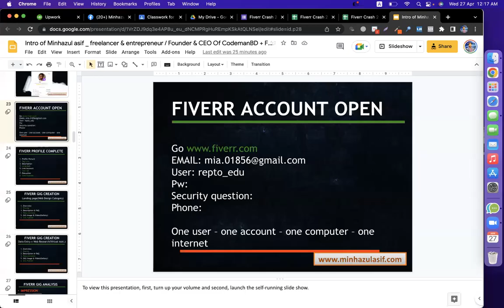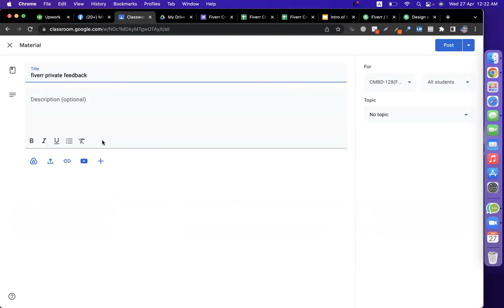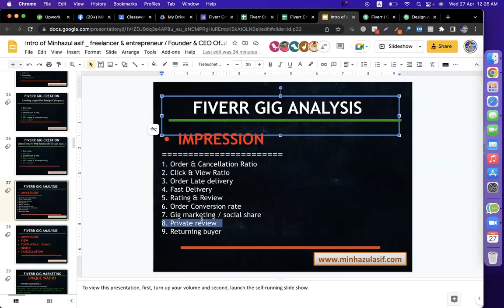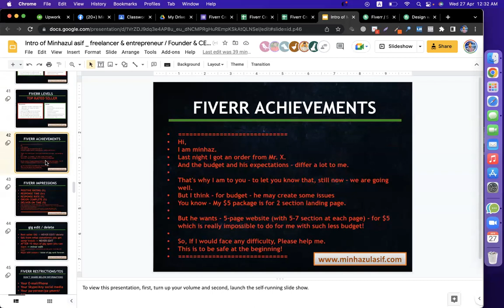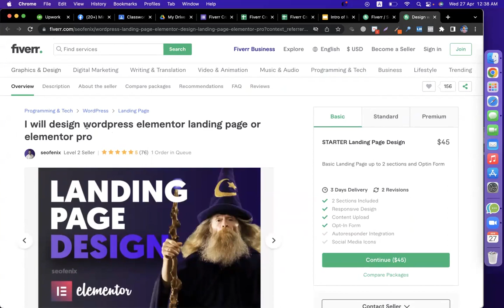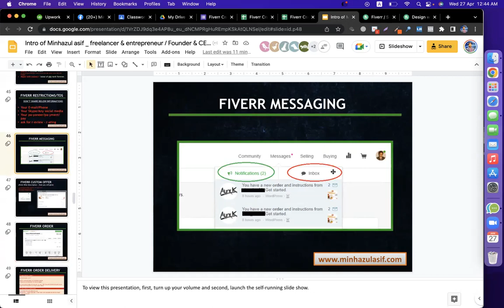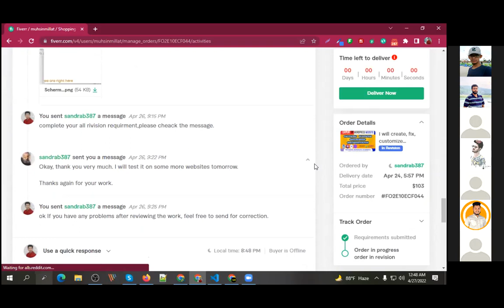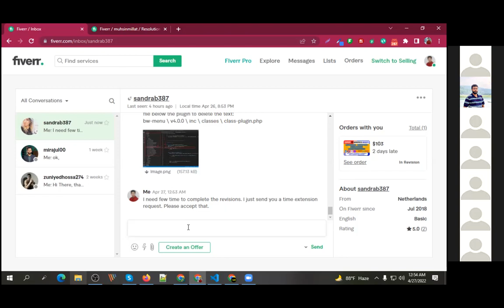Fiverr Guidelines | Fiverr Tricks & Tips Bangla Tutorial | Part-01